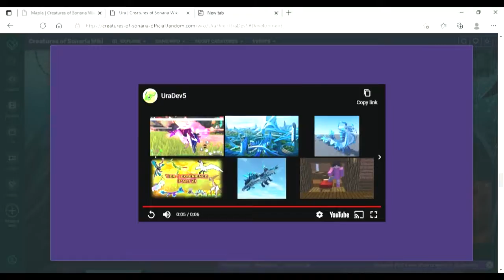My Opinion on the Ura | Creatures of Sonaria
In all Honestly, I might get the Ura. I'm not yet sure but, ill be looking forward to the future animations!